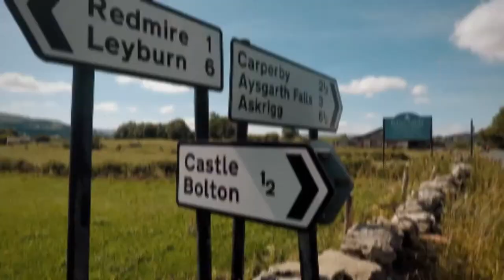Darlington Borough Council - The Castles Ride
A video showing participants taking part in the 80 mile ride that happens every year. DBC have a great cycling calendar of events for the coming year.